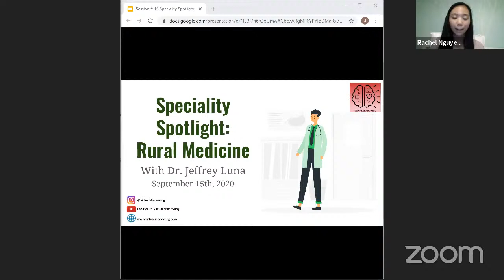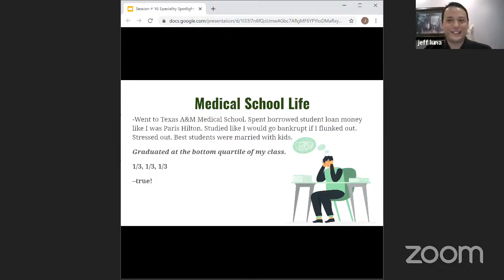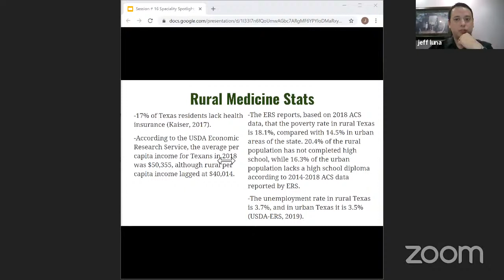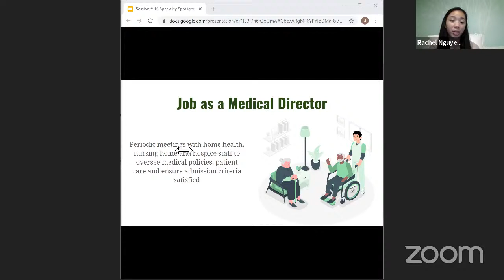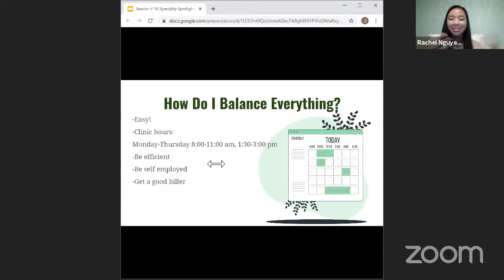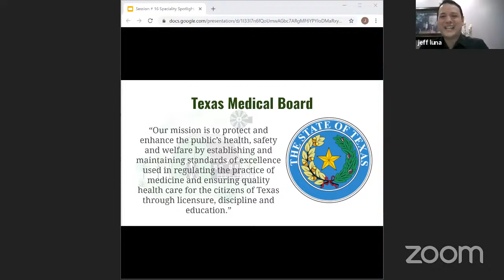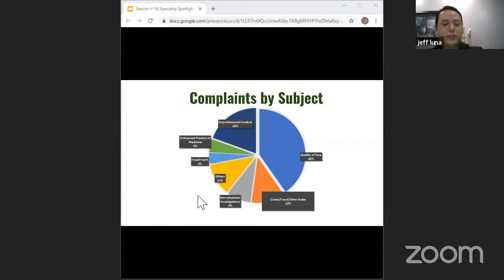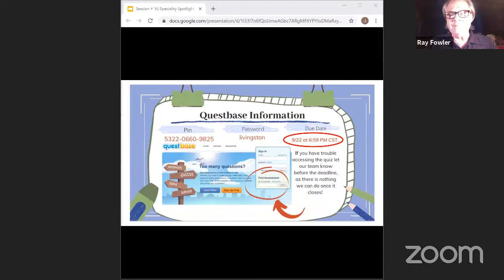Virtual Shadowing Session Sixteen - "Specialty Spotlight: Rural Medicine"